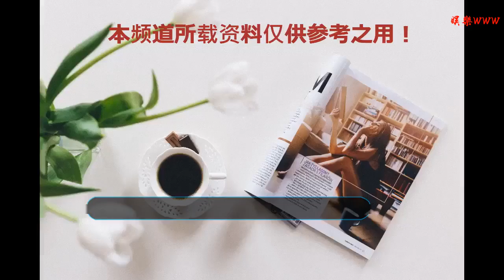熱巴學生畢業照曝光，看到她拍照姿勢，網友：從小到大都是C位！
谢谢！

      原標題：熱巴學生畢業照曝光，看到她拍照姿勢，網友：從小到大都是C位！

迪麗熱巴應該是很多網友都熟悉的年輕女演員了，她雖然來自偏遠的新疆，但是她的五官和長相卻十分的出眾，并且帶有濃厚的異域之美，熱巴的性格也特別活潑，受到了很多網友們的喜愛，很多男演員都愿意與她一起演戲。

最近有網友曝出了熱巴在學校期間的畢業照，當剛剛看到這張畢業照的時候，感覺很多同學都是不一般的，感覺整個班級就像是藝術生的班級，有不少的帥哥美女，但是仔細一看卻發現迪麗熱巴的拍照姿勢非常的養眼，她不同于其他同學，男生們都是規規矩矩的站著，女生有相互之間手挽手的，但是只有熱巴是個抱臂的動作，看上去十分的洋氣。

網友們看到這樣的一幕之后也是議論紛紛，有的網友說，難怪熱巴現在這么受歡迎，原來小時候就已經是這么有趣的人了，還有的網友說，在學校期間就已經是C位出道了，在眾多美女同學里還能如此的出眾，看來熱巴真的算是鳳凰中的鳳凰了，小伙伴們，你們覺得迪麗熱巴漂亮嗎？你們喜歡她嗎？
圖片來源于網絡嗎，如有侵權聯系作者刪除！